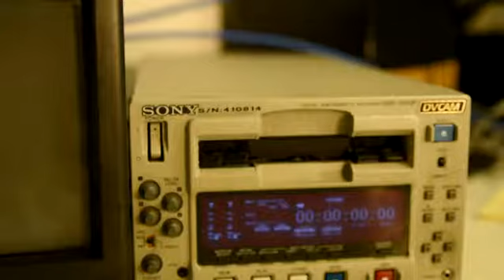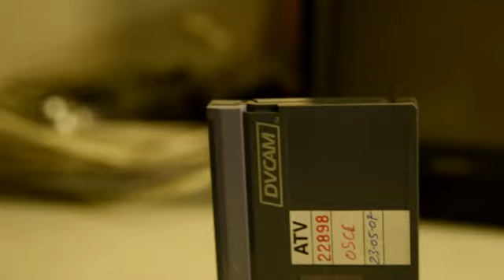Les coses de la Martina T2 capítol 5 - Avis i nets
El follet del cel·luloide busca la Martina desesperadament! Necessita la seva ajuda perquè els vells aparells de la televisió estan revolucionats. Creuen que les noves tecnologies els hi han pres el lloc i les culpen d'haver-los substituït. La Martina aconsegueix posar-hi pau perquè d'ara en endavant s'expliquin batalletes com avis i nets.